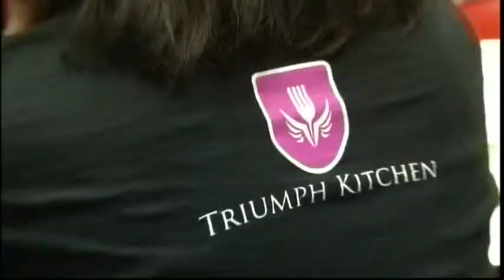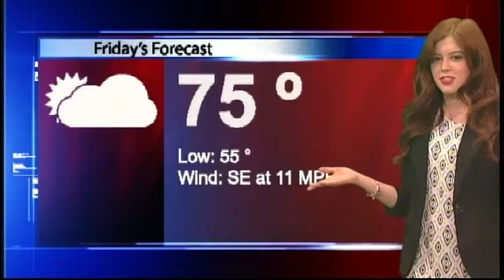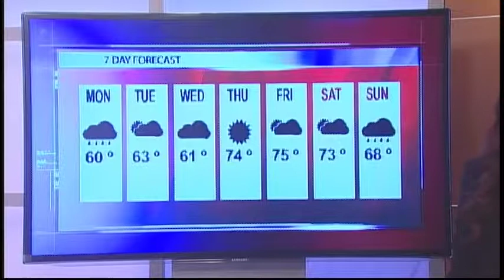What's New LSU Full Show 3-20-14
TODAY ON WHAT'S NEW LSU, A BATON ROUGE RESTAURANT IS COOKING UP GOOD FEELS IN THE COMMUNITY, AND THE THEME OF POSITIVITY AND COMMUNITY INVOLVEMENT CONTINUES INTO THE WEEKEND.

WE'VE GOT ALL THIS AND MORE, AND IT ALL STARTS RIGHT NOW.